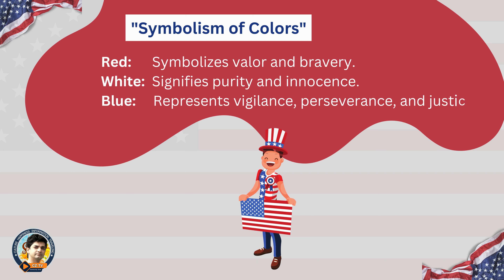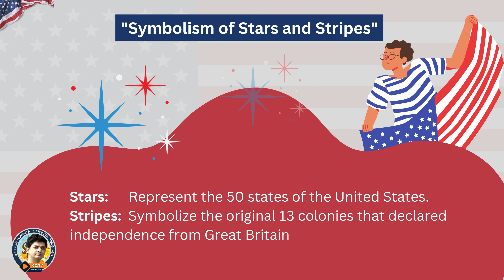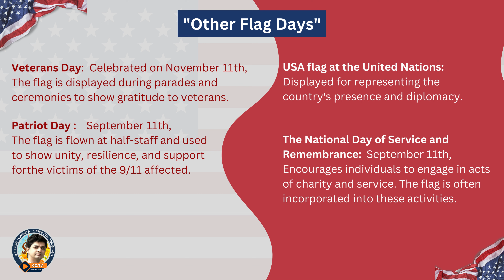"The USA Flag Meanings, History, Flag Days, and National Events" I Community Zone TV @@cz-tv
Explore the rich symbolism and historical background of the USA flag in “The USA Flag Meanings, History, Flag Days, and National Events”.

Join us as we explore the meanings behind the colors, stars, and stripes, exploring how they represent courage, purity, and the 50 states.

We'll take you through significant flag-related observances like Flag Day, Independence Day, Veterans Day, and more, showcasing the pride and patriotism Americans feel as they proudly display their flag. Learn about important national events where the USA flag takes center stage, such as presidential inaugurations and moments of remembrance like Memorial Day and Patriot Day. Join us in celebrating the enduring spirit of unity and freedom that the USA flag embodies.

Join us in our mission to promote sustainable travel, eco-friendly practices, and responsible tourism. Let's explore the world while preserving its beauty and supporting local communities.

We're thrilled to have you as part of our global family.